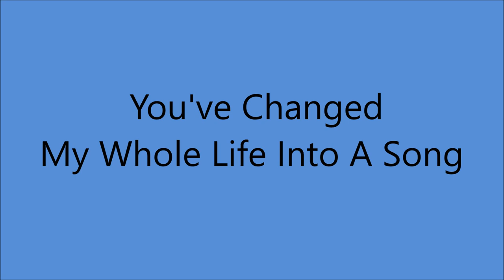Jesse Rogers - You've Changed My Whole Life Into A Song [c.1961].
[Written  by  Frances Sue Giddings]

Issued  on   Arcade 169 A

Recorded   Circa  September 1961  Philadelphia, PA -

1st. Cousin to Jimmie Rodgers